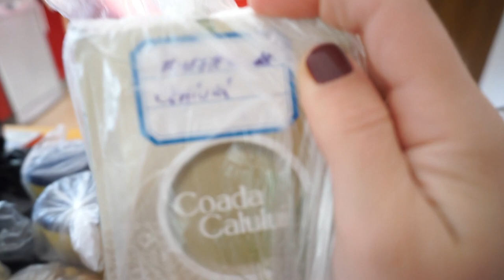UNBOXING - Productos Rumanos | Mi BEBE tiene FIEBRE | Me asusto de la POLICIA